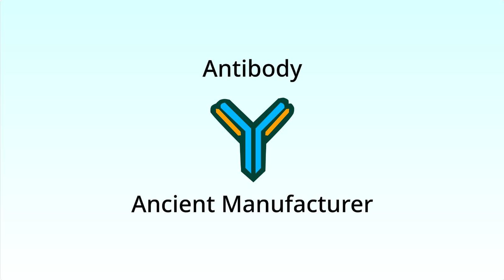Antibody - Ancient Manufacturer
I have ideas for my own terraria mod, but I have no idea how to make a mod, so this will be unused for now lol
(Theme of Living Factory)